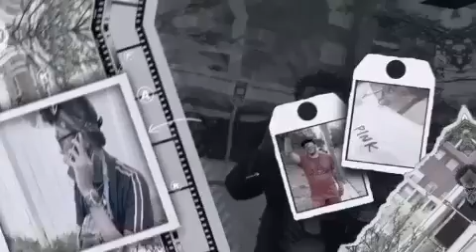NUNU THE MOVIE PROMO CLIP....AUG 3RD THE PREMIER GET YOUR TICKETS NOW THIS EVENT WILL BE SOLD OUT!!!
ASÉ love y'all family

$JAIDENALLENCBE